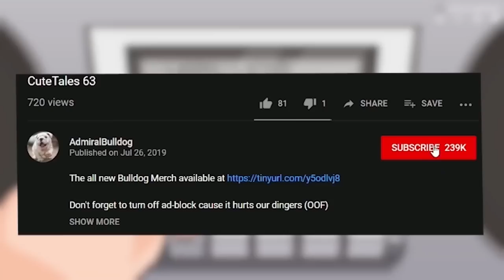Ogre Magi FARM Build - 1 EKS 6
admiralbulldog 1x6 custom game ogre magi build